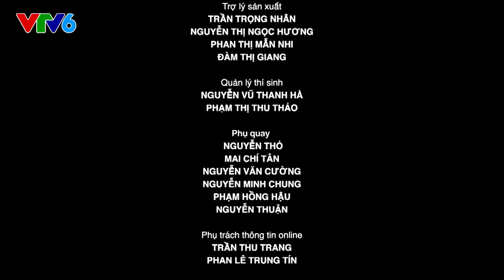Hoa Khôi Áo Dài Việt Nam 2014 - Tập 46 - Phát sóng ngày 05/12/2014 FULL HD